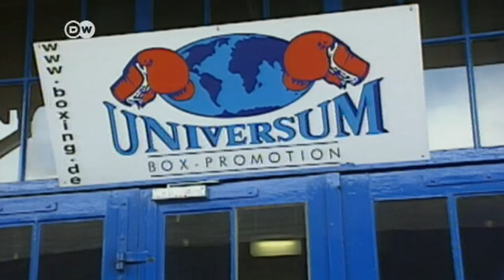"Dr. Steelhammer" beendet seine Karriere | DW Deutsch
Wladimir Klitschko hängt die Boxhandschuhe an den Nagel. Der 41-jährige Ukrainer blickt auf eine grandiose Karriere zurück, die allerdings auch von Tiefschlägen geprägt war. Er bestritt 69 Kämpfe als Profiboxer, von denen er 64 gewinnen konnte.